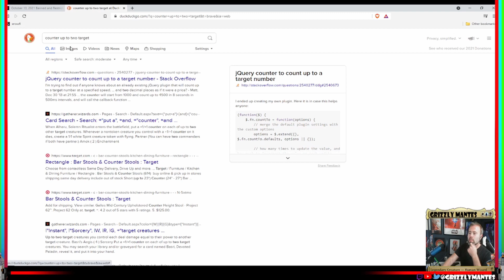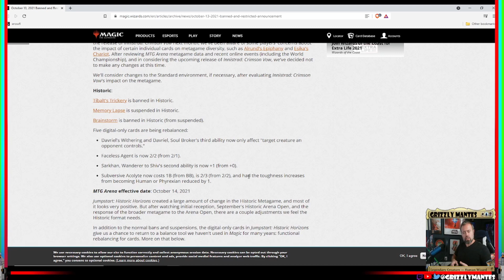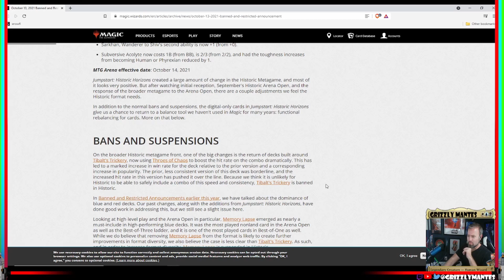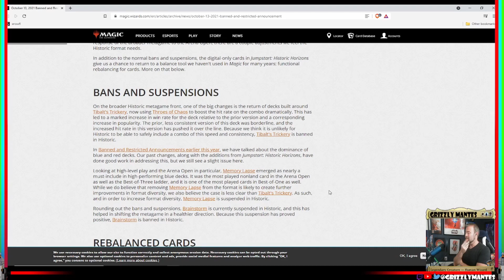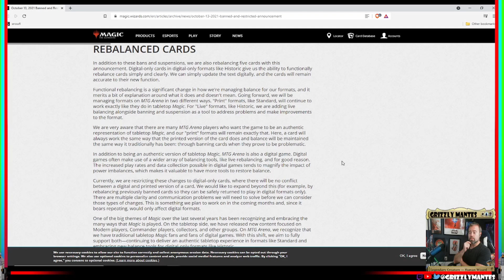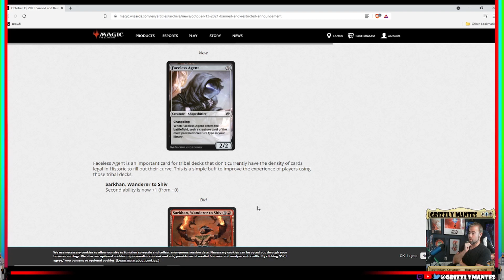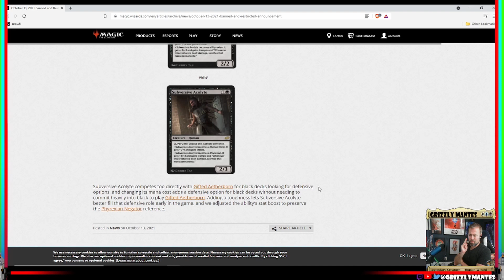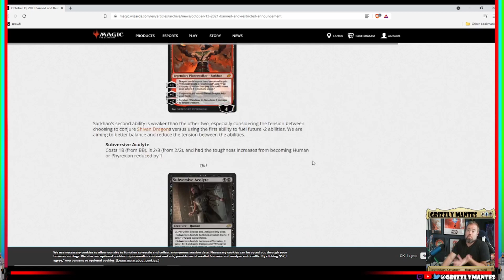💩💩 BANNED AND RESTRICTED UPDATE! HOLY CRAP 💩💩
/END RANT.